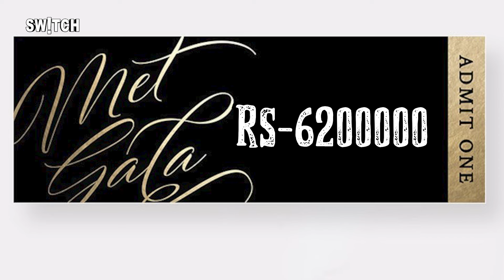MET Gala क्या है? | क्यों पहनते हैं यहां अतरंगी कपड़े? | इन कपड़ों का क्या होता हैं?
Met gala is one of the much awaited fashion events worldwide. Top celebs are spotted wearing top-notch designer costumes. These costumes are worn to pay tribute to the world of fashion. Later on the worn costumes are preserved and showcased during exhibitions. Watch this video to learn more about MET gala.

फैशन शो का यह बड़ा event हर साल Newyork के Metropolitian museaum of arts costume institute में organise किया जाता है। बता दें कि यह न्यूयॉर्क सिटी के मेट्रोपॉलिटन म्यूजियम ऑफ आर्ट के support के लिए एक charitable fashion show hai बात करें मेट गाला के शुरुआत की तो इसकी शुरुआत 1948 में society midnight supper के रूप में शुरू हुई थी, लेकिन आज यह दुनियाभर mein one of the most prominent events mei se ek hai।